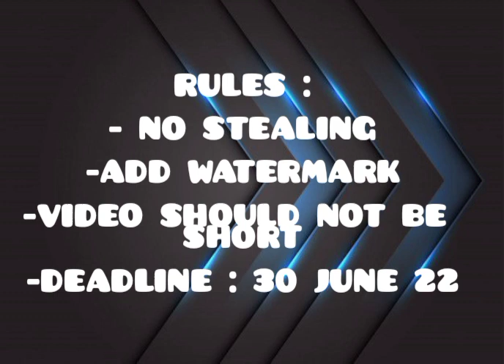ROBLOX EDIT COMPETITION || 'ROBUX PRIZES' (OPEN)